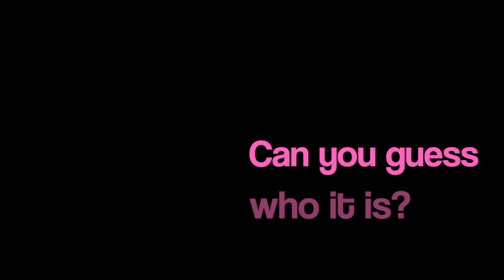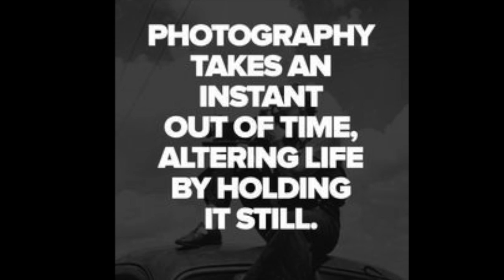TVA Teachers in Grade 9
This video is about TVA Teachers in Grade 9